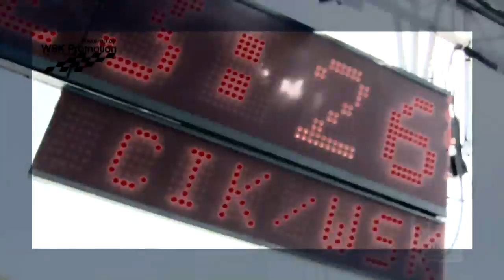CIK FIA CHAMPIONSHIP